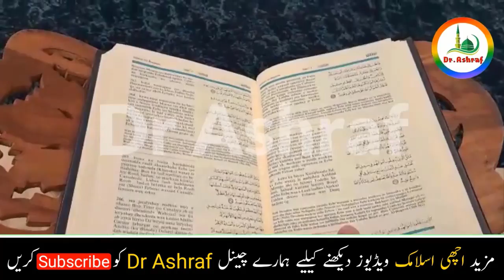Mubarak ho,2023 ka pehla jummah aa geya || 5 mint ka aik powerful amal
aaj mein ap ko 2023 ky pehly jummay ka powerful wazifa btaon ga,insah allah